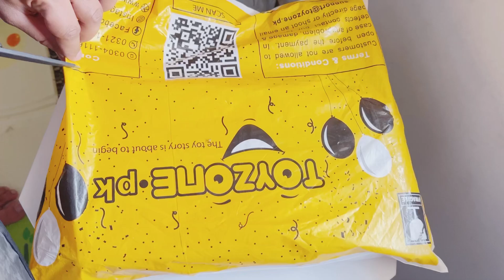Spend a day with Mama & Wildan | Unboxing of most viral toy| Making bath time fun | Cleaning part 2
Spend a funday with Mama & Wildan.

Bath tub ( Mom squad) from Zubaidas